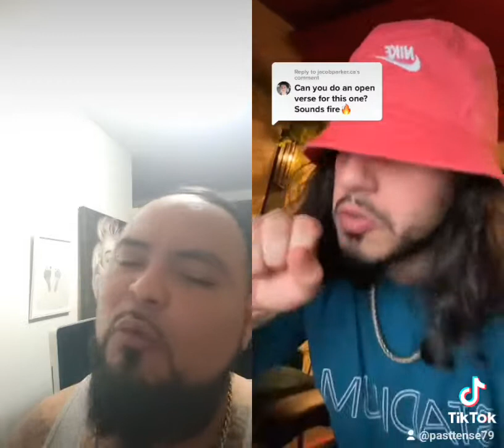russ open verse challenge on tik tok